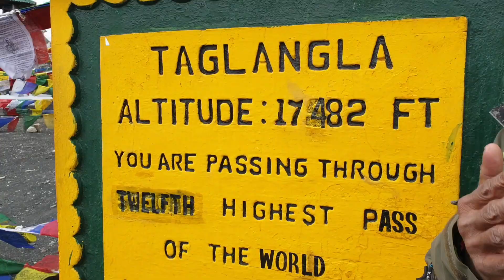Ride to Eastern Ladakh | Pang - Upshi - Hanle | Leh Hanle Highway | THE INCOMPLETE TRIP Ep 06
This was not only the Incomplete Trip but the most unpredictable as well. While we were at Pang, we were looking for a hotel at Leh for two next two days. And I recalled that one of my friends with RE was posted in Leh. And I reached out to him for help.

During our conversation, he informed me that he was heading for Hanle the next and insisted that we join him at Upshi and then we all go together to Hanle.

The ride from Pang to Hanle via Tanglang La and Upshi was about 340 km. Pang to Upshio was just about 125 km, which is about 3 hours and thereafter another 5 hours for the next 210 km. The roads were super smooth and very scenic.

There is however a patch of 25 km between Nyoma and Loma which is under construction, In months to come, the road on that patch too would be ready and you could just glide through all the way to Hanle - the only place for Night Sky Sanctuary in India.

Through and through the road was across the Chumgthag Dessert, hence flat and nearly straight.

We had to do some repair work on Shalabh's bike and it took more time than anticipated. We got delayed by about 2 hours. By the time we reached Hanle, it was dark and 8pm.

The stars were not visible as it was all cloudy and was about to rain. And so it did apparently later in the middle of the night.

Watch the video and share your comments and feedback.